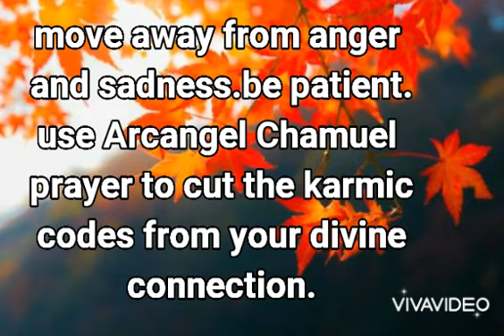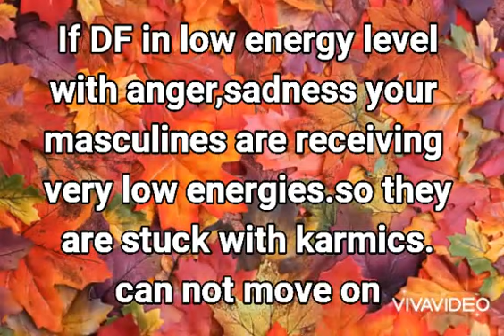Spiritul guidance for 3rd party situation twins